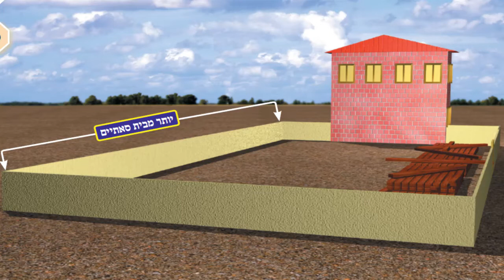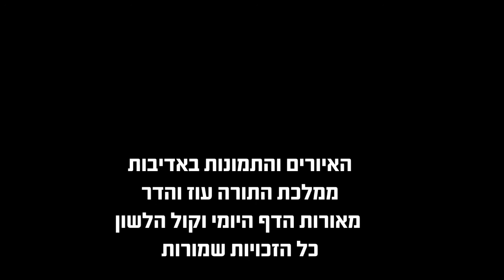הדף היומי באידיש מסכת עירובין דף כד